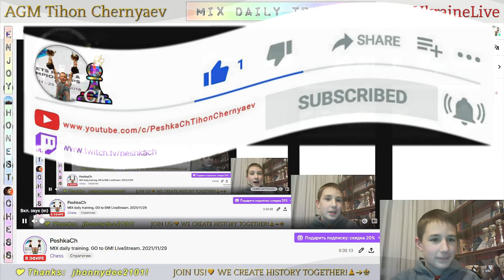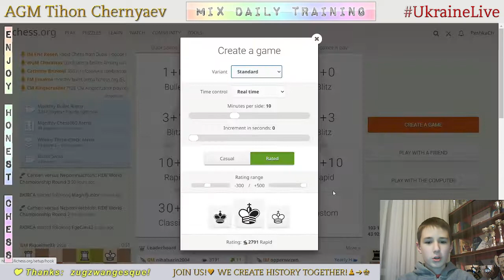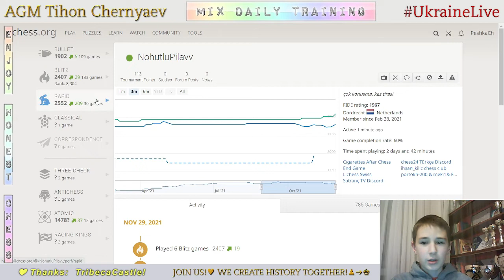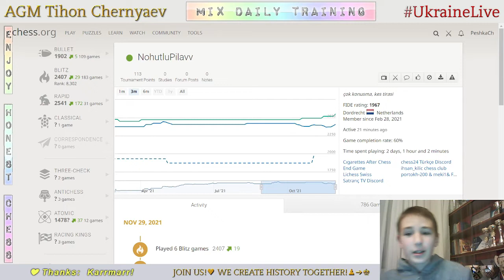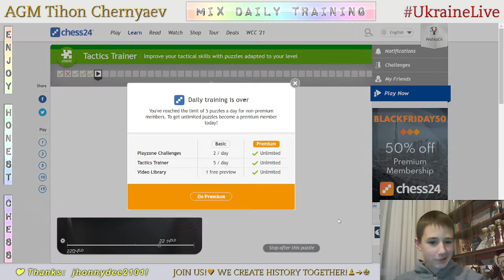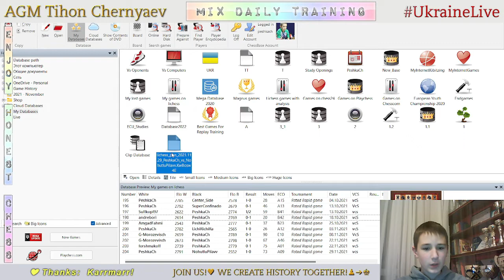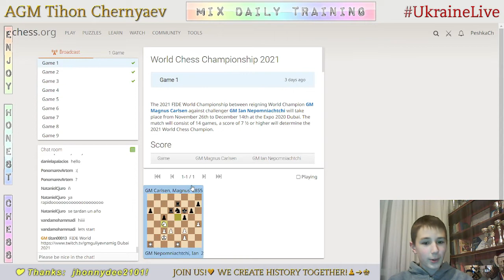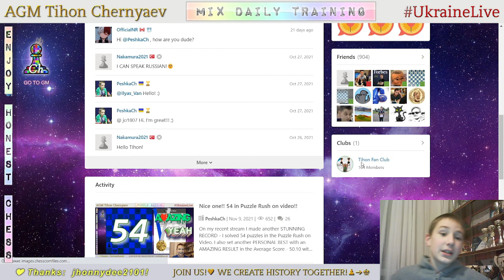CHESS. MIX daily training. GO to GM! LiveStream. 29/11/2021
The highlights of the stream:
  5:14 - Game with a live opponent "NohutluPilavv"
25:44 - Puzzles
29:48 - Analysis of the game
31:54 - Game with computer Master 22
35:45 - Game with computer Master 21
52:44 - Analysis of the rounds 1-3 of the World Chess Championship 2021 Carlsen vs Nepo